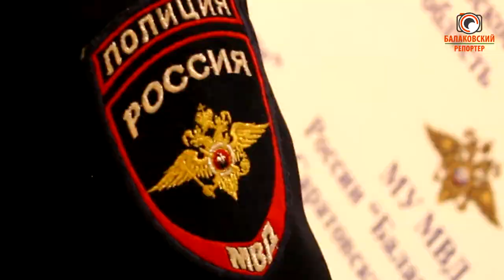Чаще чем раз в сутки: балаковцы жалуются в полицию на мошенников